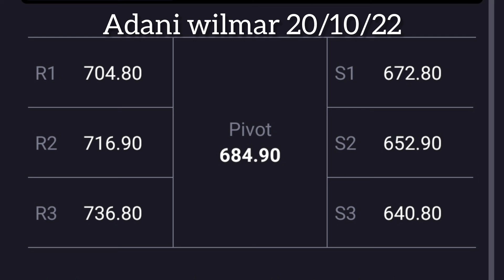Adani wilmar share latest news today target price